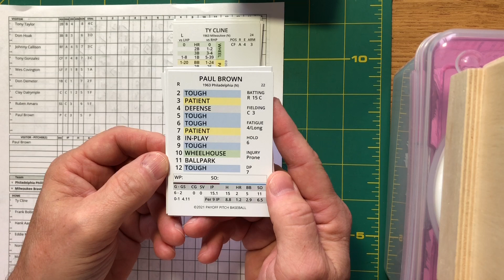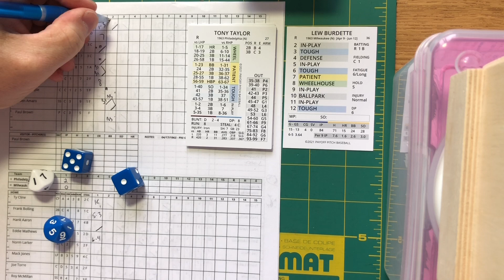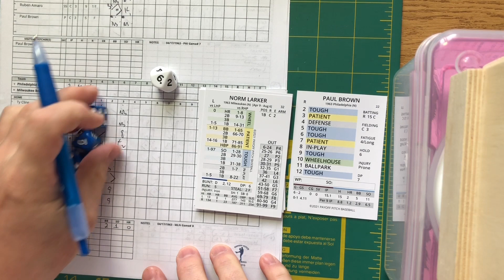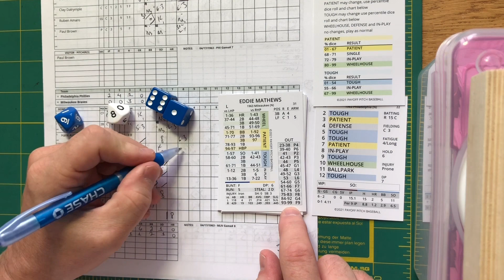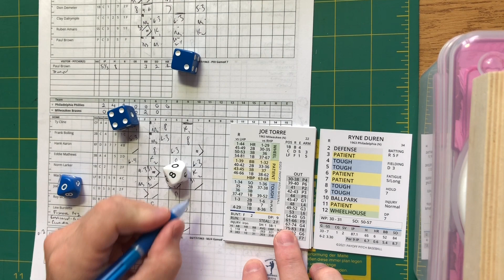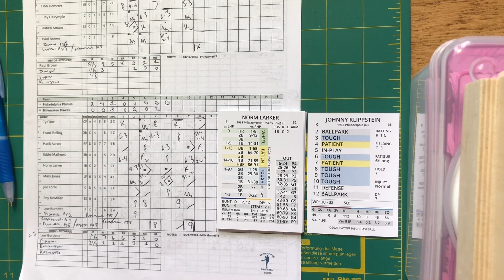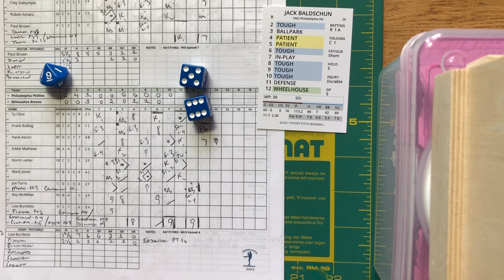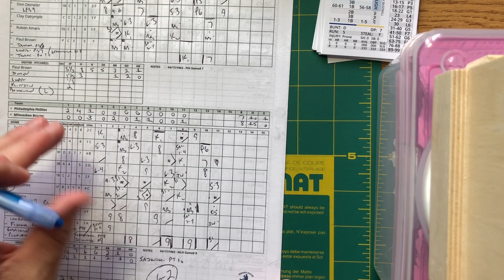COMEBACK? 1963 Milwaukee Braves replay w/PAYOFF PITCH! Phillies (Brown) @ Braves (Burdette)!